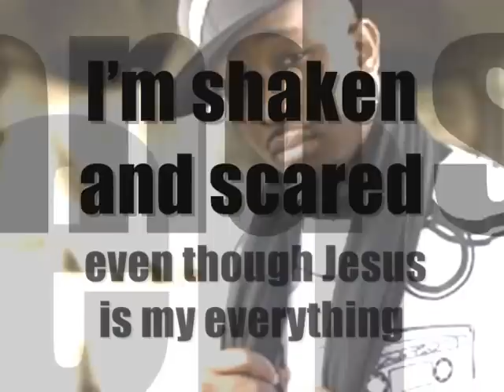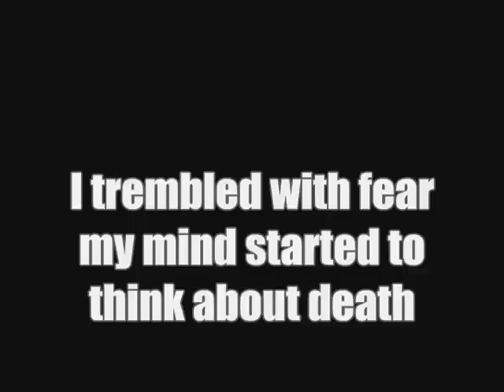Martyrs Pt. 1- J'Son (Rap-A-Long)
From shai linne's album called "Storiez", J'son, the only 116 Clique who is with Lamp Mode (instead of Reach Records) rocks it as a young girl in China. (Why they got J'Son to be a girl, instead a female rapper, I don't know.) It's my second fav part of the track called "Martyrs". (My 11th video.) The ending track is "116 Anthem" by (who else?) J'son.